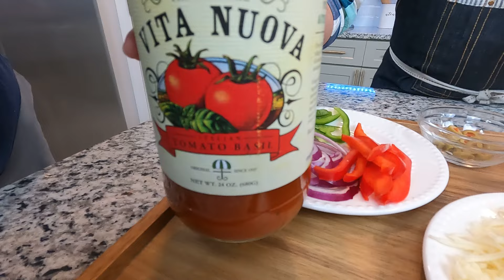Pizza Cubana Auténtica - Cuban Authentic Pizza - Cocina Cubana - Recetas Cubanas - Gio en la cocina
Aqui les traigo le mejor receta de Pizza Cubana! Rica, facil y 100% autentica

* SUBSCRIBETE
* Olla de presión y mas